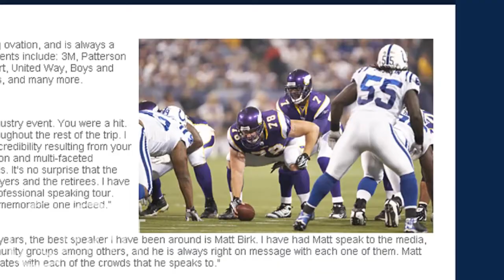Matt Birk National Speaker Video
Matt Birk has the name recognition to fill the seats in your ballroom, the intelligence to provide excellent content, and the personality that will connect with your attendees.

He speaks to organizations across the country about the value of true inspiration, lasting leadership principles, the dynamics of teamwork, and fulfilling potential.

Matt is more than a talker - he is a doer. He draws on his unique experiences and impressive accomplishments when speaking about important and meaningful topics that will resonate with every attendee in your audience.

Matt's presentations are humorous and entertaining because he often uses football and the NFL as a metaphor and a means of illustrating his point. This is an effective tool when conveying his message and makes his content memorable.

Matt will talk with you about your goals for his session and any specific issues you would like to have addressed. He takes the time to customize his content to fit the needs of each individual organization. He cares about the success and impact of your event.